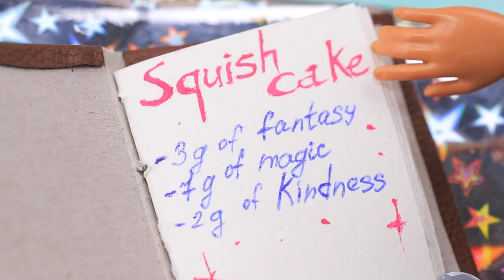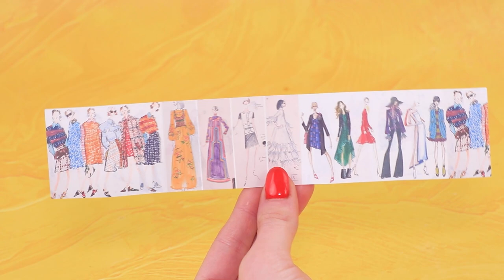10个芭比娃娃和惊喜娃娃DIY / 抗压娃娃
即使是用过的海绵也可以派上用场。在我们的新视频观看关于减压娃娃的酷点子吧。

用品和工具：
• 热胶枪
• 丙烯酸漆
• 剪刀
• 刷
• 减压玩具
• 白胶
• 织物涂料
• 亮片字符串
• 网状织物
• 气球
• 珠
• 打火机
• 串
• 小绒球
• 毛毡
• 线
• 粘液帽
• 亮片
• 软 织物
• 金属丙烯酸漆
• 附件链
• 装饰翅膀
• 闪闪发光的泡沫纸
• 临时纹身
• 贴纸珠的一半
• 给减压玩具的橡胶漆
• 闪光
• 薄泡沫橡胶
• 美妆蛋
• 闪闪发光的丝带